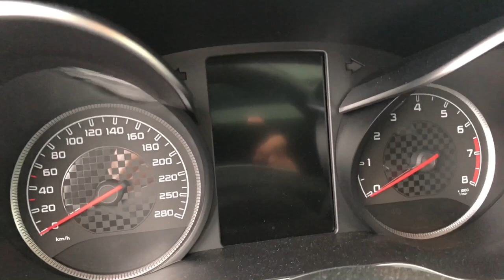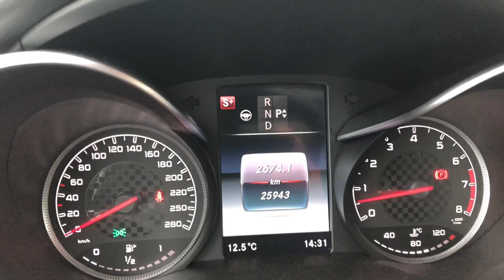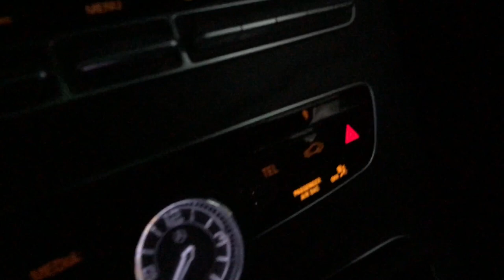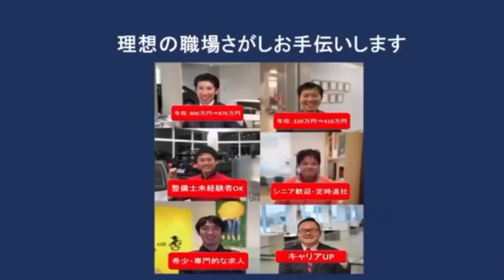試乗！2016年式 Mercedes-Benz C450 AMG 4MATIC 在庫車両紹介！！ (カレボリンク所沢)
カレボリンク所沢、今回ご紹介するお車は2016年式、Mercedes-Benz C450 AMG 4MATICで御座います。
コンフォートとスポーツ＋では車が激変する二面性を持ったお車でございます。

車両情報
年式:2016年式
メーカー:Mercedes-Benz
車種:C450 AMG 4MATIC
全幅:1810mm
全長:4730mm
全高:1445mm
排気量:3000cc
エンジン:V型6気筒 ツインターボ
最高出力:367ps
最大トルク:520N.m
動画公開時価格:¥4,391,000

カレボリンク所沢
(JAGUAR LAND ROVER Mercedes-Benz PORSCHE 専門店)
〒359-1142
埼玉県所沢市上新井1-17-1

CITROEN所沢
LOTUS所沢
RENAULT所沢
ALPINE所沢
CAREVO LINK所沢
Audi立川
Audi西東京
Ford栃木
CITROEN宇都宮